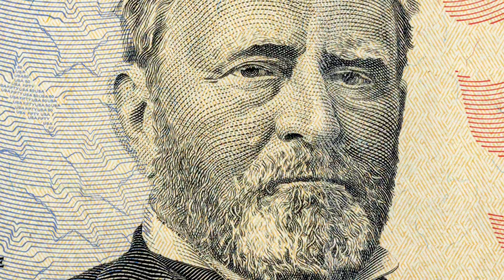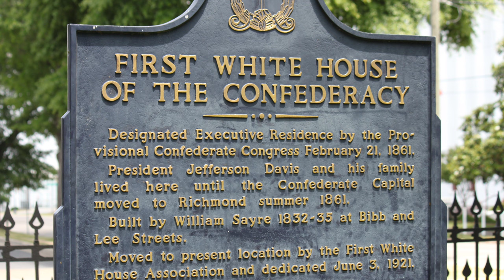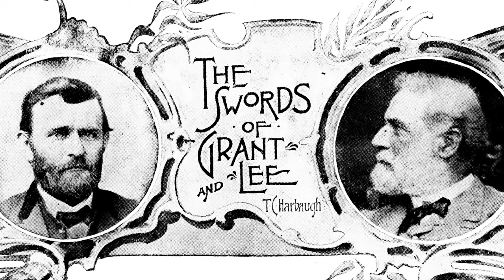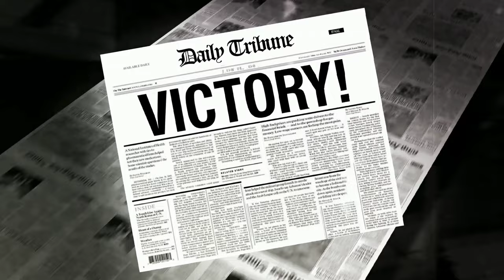EPIC SHOWDOWNS in Virginia during the Civil War!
Join us on a journey through the heart of the American Civil War as we explore the pivotal role of Virginia in this monumental conflict. In this in-depth historical documentary, we delve into the Battle of Bull Run, the bloodiest day at Antietam, and the dramatic surrender at Appomattox Courthouse.

🔵 Battle of Bull Run: Witness the early days of the Civil War as we recount the events of the First Battle of Bull Run (Manassas). Discover the strategies, key figures, and the impact of this battle on the course of the war.

🔴 Antietam: Experience the intensity of the Battle of Antietam (Sharpsburg), where the Union and Confederate armies clashed in a brutal struggle. Learn about the significant consequences of this single day's fighting.

🏁 Appomattox Surrender: Walk in the footsteps of history as we retrace the final moments of the Civil War at Appomattox Courthouse. Explore the events leading to General Lee's surrender and the beginning of the nation's healing process.

Discover the rich history of Virginia's role in the Civil War and its enduring impact on the United States.

To see what happened in your state during the civil war,click the playlist 👇

Civil war in virginia, What happened in Virginia during the civil war? , virginia in the civil war , Where was the battle of antietam?, robert e. lee , robert e lee, stonewall jackson , Where was the battle of bull run? , manassas , first battle of bull run , first manassas , Where did robert e lee surrender? , appomattox court house , ulysses s. grant , confederacy , appomattox court house surrender